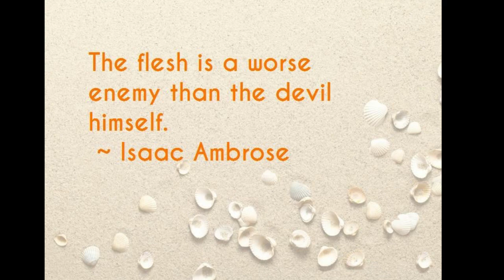Of Judas' Treason, and Christ's Apprehension, Examination and Condemnation, by Isaac Ambrose.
Of Judas' Treason, and Christ's Apprehension, Examination and Condemnation, by Isaac Ambrose. The following contains an excerpt from his work, "Looking Unto Jesus".

Judas then, having received a band of men and officers from the chief priests and Pharisees, cometh thither with lanterns and torches and weapons.
~ JOHN 18:3

Then the band and the captain and officers of the Jews took Jesus, and bound him, And led him away to Annas first; for he was father in law to Caiaphas, which was the high priest that same year. Now Caiaphas was he, which gave counsel to the Jews, that it was expedient that one man should die for the people.
~ John 18:12-14

Then Pilate entered into the judgment hall again, and called Jesus, and said unto him, Art thou the King of the Jews? Jesus answered him, Sayest thou this thing of thyself, or did others tell it thee of me? Pilate answered, Am I a Jew? Thine own nation and the chief priests have delivered thee unto me: what hast thou done? Jesus answered, My kingdom is not of this world: if my kingdom were of this world, then would my servants fight, that I should not be delivered to the Jews: but now is my kingdom not from hence.
~ John 18:33-36

Then saith Pilate unto him, Speakest thou not unto me? knowest thou not that I have power to crucify thee, and have power to release thee? Jesus answered, Thou couldest have no power at all against me, except it were given thee from above: therefore he that delivered me unto thee hath the greater sin.
~ John 19:10-11

When Pilate therefore heard that saying, he brought Jesus forth, and sat down in the judgment seat in a place that is called the Pavement, but in the Hebrew, Gabbatha.
~ John 19:13

By this time the traitor Judas was arrived at Gethsemane; and being near the garden door, Jesus goes to his disciples, and calls them from their sleep, by an irony (as some think) he bids them "sleep on now, and take their rest," meaning, if they could for danger, that now was near: but withal, he adds, "Behold the hour is at hand; and the Son of man is betrayed into the hands of sinners: Rise, let us be going: behold he is at hand that doth betray me," Matt. xxvi. 45, 46. That it might appear he undertook his sufferings with choice and free election; he not only refused to fly, but he calls his apostles to rise, that they might meet his murderers. And now they come "with swords and staves," or, as John adds, "with lanterns and torches, and (Judas going before them, and drawing near unto Jesus to kiss him) they took him, and bound him, and led him away to Annas first," Matt. xxvi. 47. John xviii. 3, 12, 13.

In this period I shall observe, 1. Judas 1 treason. 2. Christ's apprehension. 3. Christ's binding. 4. Christ's leading to Annas, one of the chief priests, as to his first station.

1. Judas' treason, "and while he yet spake, behold a multitude, and he that was called Judas, one of the twelve, went before them, and drew near unto Jesus to kiss him," Luke xxii. 47. This traitor is not a disciple only, but an apostle; not one of the seventy, but one of the twelve. Augustine speaks of many offices of love, that Christ had done to Judas in especial manner; he had called him to be an apostle, made him his friend, his familiar, caused him to eat of his bread, sit at his table, and to dip his hand in the dish with him; yea, if his tradition be true, "Jesus (Aug. Serm. 28, ad frates.) had delivered Judas often from death, and for his sake healed his father of a palsy, and cured his mother of a leprosy, and next to Peter honoured him above all his other apostles." Of this we are sure, that he kissed him, and washed his feet, and made him his treasurer, and his almoner; and now that Judas should betray Christ; O how doth this add to the sufferings of Christ, and to the sin of Judas! "Behold a multitude," and Judas in the front: he went before them, tam pedibus quam moribus; in his presence, and in his malice. The evangelist gives the reason of this, that he might have the better opportunity to kiss him; that this was the sign, he gave the rout, "Whomsoever I shall kiss, that is he, lay hold on him;" he begins war with a kiss, and breaks the peace of his Lord by a symbol of kindness: Jesus takes this ill. What, Judas, "betrayest thou the Son of man with a kiss?" Luke xxii. 48. q.d. What, dost thou make the seal of love the sign of treachery? What, must a kiss of thy mouth be the key of treason? O what a friendly reproof is here! By way of use:

Use. "It (Utinam Judas solus sic peccasset Chrysos) were well for the world (said Chrysostome,) especially for the children of God, that Judas, were alone in this transgression, that there were no more perfidious, treacherous persons in it besides himself." But Oh! How full is the world of such miscreants? There was never yet an Abel, but he had a Cain to murder him; never yet a Moses, but he had a Jannes and Jambres to resist him...

takeupcross